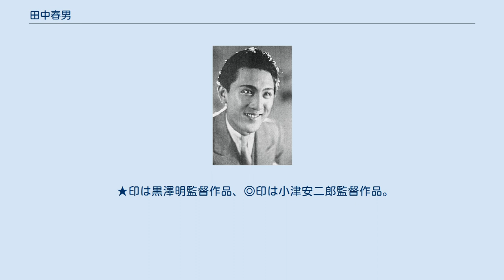田中春男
田中 春男（たなか はるお、1912年3月25日 - 1992年2月21日）は、日本の俳優であり、名脇役として日本映画界を支えたバイプレイヤーである。
娘は女優の宇治みさ子。
 1912年3月25日、京都府京都市中京区で染色業を営む家に二男二女の次男として生まれる。
教業小学校卒業後、同志社中学校を受験して合格するが、家の都合で大阪府大阪市の泉尾中学校に入学した。
 1925年、映画俳優になるため、日活大将軍撮影所所長の池永浩久の自宅を訪ねて入社を懇請した。
ようやく許されると中学校を中退し、日活に入社した。
2年間ほど仕出しを務め、1928年に『出世二人小僧』で準主演に抜擢される。
1931年の『かんかん虫は唄ふ』で初主演し、以降二枚目スターとして活躍する。
1933年に現代劇部から時代劇部に移るが、1934年に友人で日活京都の製作部長だった永田雅一が興した第一映画社に参加、脇役として活躍した。
 1936年、第一映画社が解散後、永田について新興キネマに入社し、主演・準主演で活躍した。
しかし、1940年に現代劇部革新を叫んで会社と衝突、同志の菅井一郎、河津清三郎、清水将夫らと共に退社して俳優団体・第一協団を結成した。
以降はフリーとなり戦中は主に東宝の映画に出演したが、完全に脇役に回っていた。
 戦後は、東宝・新東宝などの映画に出演するが、次第に独特の個性を発揮して、黒澤明や小津安二郎、溝口健二、豊田四郎など日本映画史を彩る数々の巨匠の作品に出演し性格俳優として活躍した。
 特に腹に一物ある関西人（商人など）を演じさせたら天下一品の名優であった。
分けても清水次郎長で知られる『次郎長三国志』シリーズの登場人物である法印大五郎は、自らもって適役と任ずる当たり役で、監督や配給会社が変っても自ら志願して可能な限り演じ続けた。
東宝で9本、東映で4本の同映画を残し「次郎長ものの神様」とも称されたマキノ雅弘監督などは、彼の意志と演技力を高く評価していた。
1975年に、やはりマキノ雅弘が監督したテレビドラマ『マチャアキの森の石松』でも、法印大五郎を熱望したが、先に岸部シローが決まっていたため、マキノ監督に断られた。
 1992年2月21日、肺がんのため死去。
79歳没。
 ★印は黒澤明監督作品、◎印は小津安二郎監督作品。